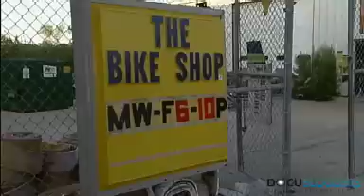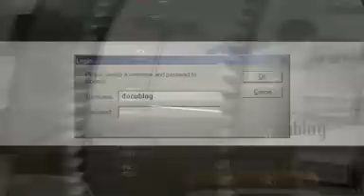The Yellow Bike Project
In what had to be the hottest building I've ever been, I met Jennifer Schaffer, a coordinator for the Yellow Bike Project.  As I interviewed her for this video, I couldn't help, but notice the scene going on behind her -- the other coordinators working at a feverish pace to get as many bikes fixed by the coming Saturday for the fundraising bike sale.

Over the next week and a half I filmed many Yellow Bikers as they prepared the shop to be moved (all with human power), and test out the gooseneck trailers which would serve to move the large stuff.  I saw the shop go from over-full to stripped clear.

On the day of the move, it was amazing to see so many folks come out to grab whatever they could fit in their small trailers, backpacks or just on their person.  While the video may not capture the truly inspiring display of a 100 plus bike caravan moving an entire shop in one trip, let me tell you it was something.

So now that their shop is closed, if you need help fixing your bike or of you're itching to volunteer you can go to the Treasure Island shop at 1720 East 12th Street.

The Yellow Bike Project also needs you help with fundraising to help build the new shop.  Currently, they are at $100,466 of their target $250,000.